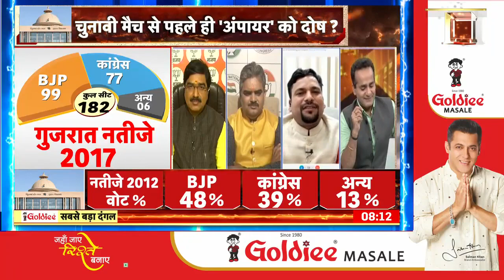Gujarat Election 2022: Congress नेता ने कहा- One Nation One Election की पॉलिसी भी पास करा लो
Gujarat Election 2022 : भारतीय चुनाव आयोग (ECI) गुजरात विधानसभा चुनाव की तारीखों की घोषणा के बाद से ही राजनीति छिड़ गई है. कांग्रेस ने चुनाव आयोग पर सवाल खड़े किए हैं.